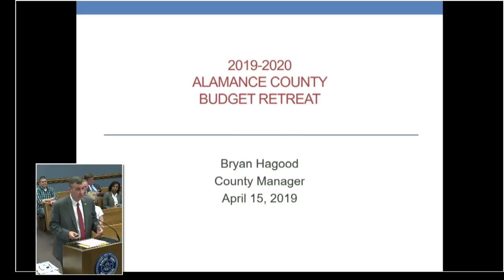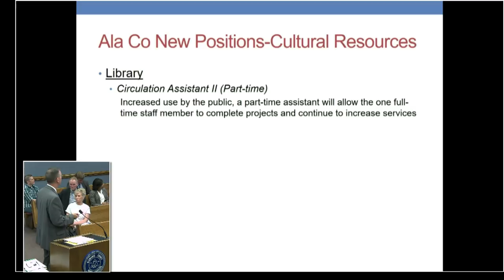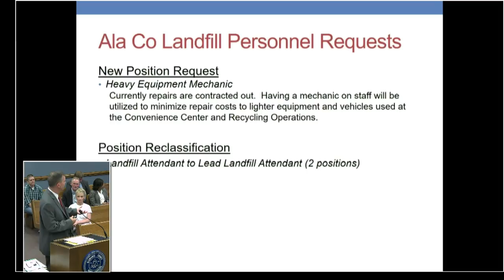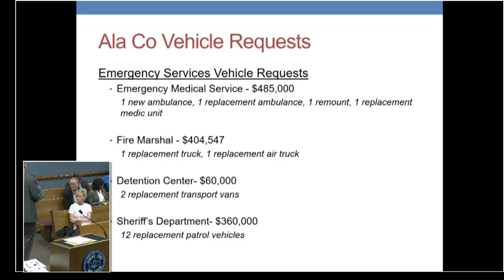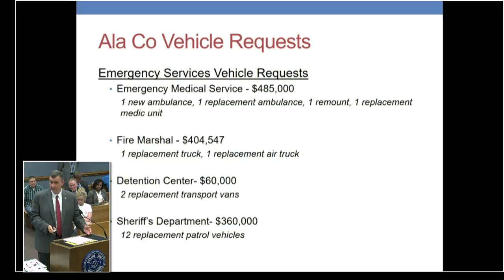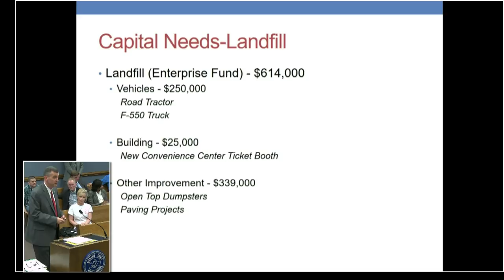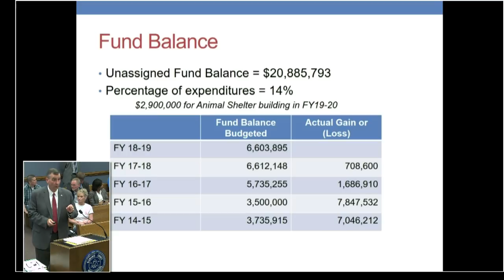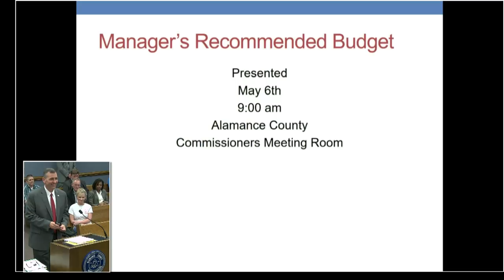April 15, 2019 Commissioners Meeting